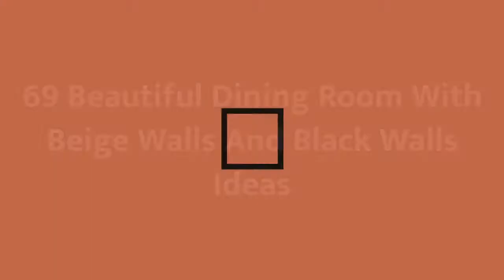75 Beautiful Dining Room With Beige Walls And Black Walls Design Ideas #693 ❤️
0:00 - Intro
0:00:12 -  #1
0:00:17 -  #2
0:00:22 -  #3
0:00:27 -  #4
0:00:32 -  #5
0:00:37 -  #6
0:00:42 -  #7
0:00:47 -  #8
0:00:52 -  #9
0:00:57 -  #10
0:01:02 -  #11
0:01:08 -  #12
0:01:14 -  #13
0:01:20 -  #14
0:01:26 -  #15
0:01:32 -  #16
0:01:38 -  #17
0:01:44 -  #18
0:01:50 -  #19
0:01:56 -  #20
0:02:02 -  #21
0:02:09 -  #22
0:02:16 -  #23
0:02:23 -  #24
0:02:30 -  #25
0:02:37 -  #26
0:02:44 -  #27
0:02:51 -  #28
0:02:58 -  #29
0:03:05 -  #30
0:03:12 -  #31
0:03:19 -  #32
0:03:26 -  #33
0:03:33 -  #34
0:03:40 -  #35
0:03:47 -  #36
0:03:54 -  #37
0:04:01 -  #38
0:04:08 -  #39
0:04:15 -  #40
0:04:22 -  #41
0:04:29 -  #42
0:04:36 -  #43
0:04:43 -  #44
0:04:50 -  #45
0:04:57 -  #46
0:05:04 -  #47
0:05:11 -  #48
0:05:18 -  #49
0:05:25 -  #50
0:05:32 -  #51
0:05:40 -  #52
0:05:48 -  #53
0:05:56 -  #54
0:06:04 -  #55
0:06:12 -  #56
0:06:20 -  #57
0:06:28 -  #58
0:06:36 -  #59
0:06:44 -  #60
0:06:52 -  #61
0:07:00 -  #62
0:07:08 -  #63
0:07:16 -  #64
0:07:24 -  #65
0:07:32 -  #66
0:07:39 -  #67
0:07:46 -  #68
0:07:53 -  #69
0:08:00 -  #70
0:08:07 -  #71
0:08:14 -  #72
0:08:21 -  #73
0:08:28 -  #74
0:08:35 -  #75